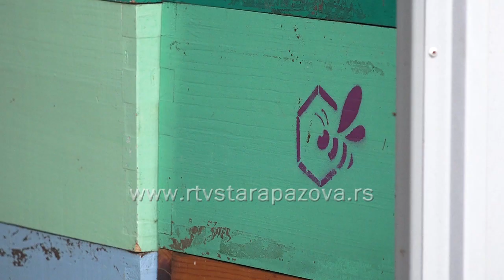Jabuke počinju da cvetaju, vidljivo malo oštećenja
Jabuka sad počinje sa cvetanjem a voćari u Surduku kažu da su trenutno neki pupoljci već otvoreni i na njima se vide manja oštećenja. Stanje u voćnjacima se razlikuje čak od jedne do druge parcele u zavisnosti od položaja, ali i sorte.
Neobično hladno vreme u martu i početkom aprila usporilo je otvaranje cvetova u voćnjacima kod kasnijih sorti voća.